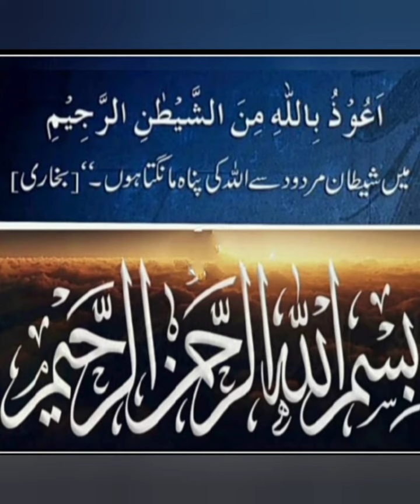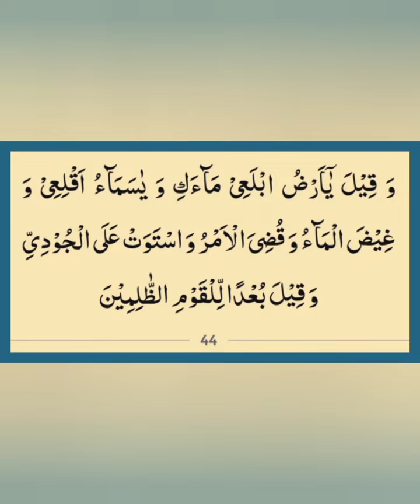Kyun na Aaj ki subh ka aaghaz Allah k kalam se? (Hood 44) 10 Muharram 1444h, 9 August 2022, Tuesday